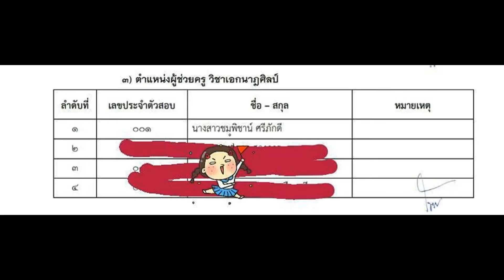Loadแนวข้อสอบ พนักงานสถิติ กรมช่างโยธาทหารอากาศ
- ความรู้เกี่ยวกับกรมช่างโยธาทหารอากาศ
- ความรู้เบื้องต้นทางสถิติ
- การใช้สถิติเพื่อการวิเคราะห์ข้อมูล
- แนวข้อสอบงานด้านสถิติ